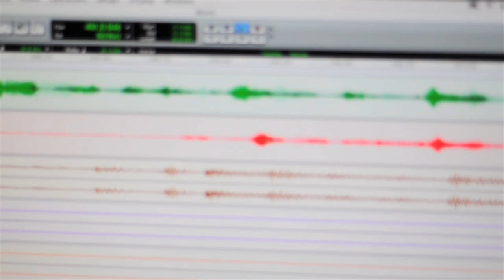Cinema and Media Communication - Film Major at George Fox University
Students talk about how a hands-on learning approach at GFU has filled them with a passion for creating films that entertain and inspire.